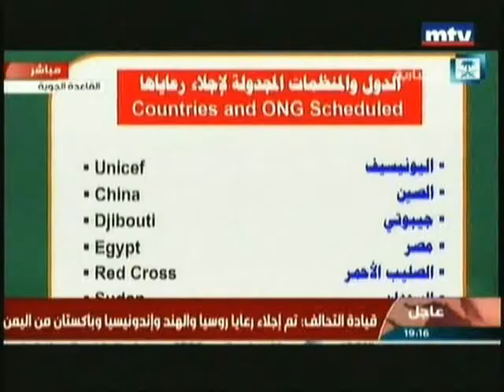روسيا تطالب بوقف الضربات على اليمن